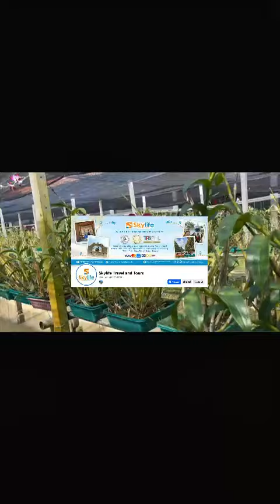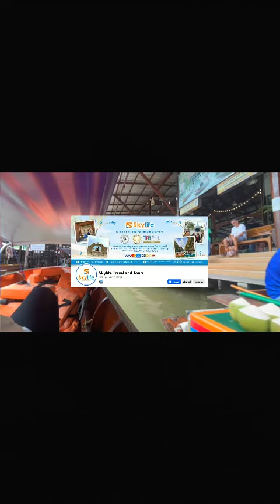FLYING HOME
If anyone like to visit Thailand without hassle click this link and inquire they will arrange everything preferred to your choice the Skylife Travel and Tours they arrange travel in your place of destination in your next holiday tour.